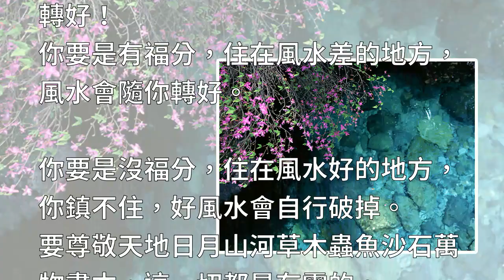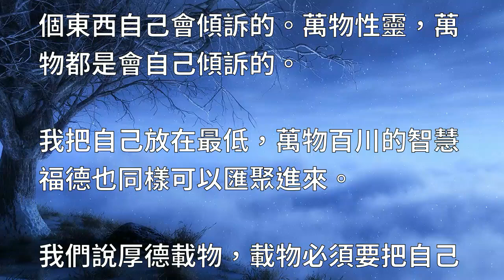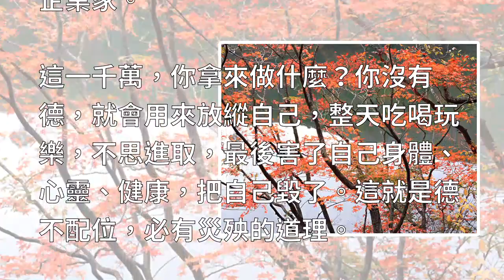一位算命仙不願告知你的「算命真相」！他的算命經驗震驚了千萬人！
算命師絕對不會跟你說，其實萬事萬物要過得好，只需要做到下列幾項：

自己的心境轉變了，自然周遭關係改善，當自身與周遭改變，生活自然會轉好！

你要是有福分，住在風水差的地方，風水會隨你轉好。

你要是沒福分，住在風水好的地方，你鎮不住，好風水會自行破掉。
要尊敬天地日月山河草木蟲魚沙石萬物書本，這一切都是有靈的。

你恭敬它，它處處成就你，幫助你。

它這個感情就像找到自己的知己了，我們遇到心上人什麼感覺？——特精神，俗一點說就是八十老太太覺得自己十八，大老粗也能寫詩了，這叫畫龍點睛筆，靈魂都活過來了，它也是如此。

那麼怎樣養風水呢？——養福德。